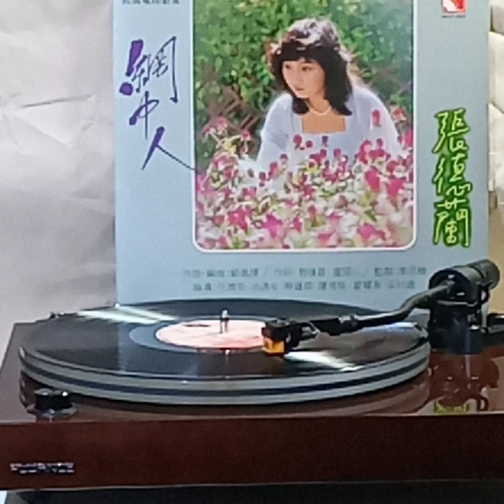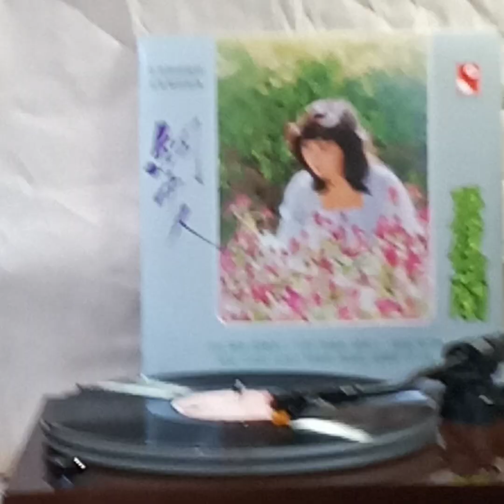張德蘭(黑膠碟)~ 願你寬恕我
Artist: 張德蘭

Song: 願你寬恕我

Album: “網中人
”(1979'黑膠碟)張德蘭1979'年專輯/永恒唱片Wing Hang Record Trading Co. Ltd.